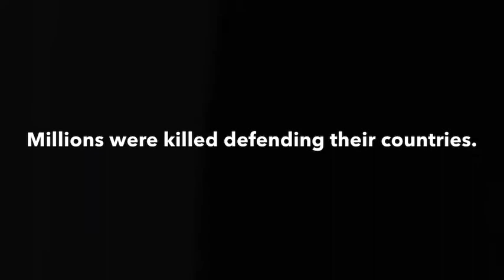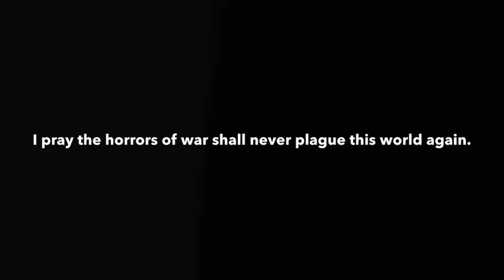Dividing Unity | A World War II Piano Tribute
World War II was a devastating time for humanity. Millions suffered at the hands of totalitarians and dictators, and still others died protecting their countries to fight against this tyranny. We cannot explain the horrors these soldiers went through during these years where it seemed as if the world was cracking at its seams. Nations fell and resistances rose, all with the same false promise: that by the end of the war, peace would be restored. The truth was, the world would never be the same. We cannot take back the lives of those who passed in service during this war, but we can still honor them. I wrote this piano tribute with one goal: to bring people together. I don’t care what side the soldiers were on. Axis, Allies, neutral, I love them all. While I may not agree with their governmental systems or ideals practiced in said countries during this time, I know that many of the soldiers, even in the Nazi and Fascist Italian armies had no choice but to fight, as they would be executed by the government if they didn’t either way. We can only hope that the apocalyptic Armageddon that is war will return any time soon, but while the world seems to be drifting further and further apart from each other, there is no greater need for peace and togetherness. I hope that you realize this medley is not to support or denounce either side or any combatant, but instead to promote and honor the service of those who endured these horrors of war for the sake of our freedom as nations.

Советский Союз (USSR)
Soviet March Reprise (USSR)